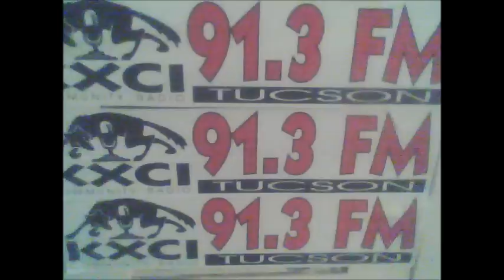RADIO VETERAN: SLICK -INTERVIEW WITH:EL AARON ON: BLAZING AT 3 IN THE AZ. (91.3 FM KXCI) -TUCSON Az.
6-19-12 PHONE INTERVIEW WITH RADIO VETERAN SLICK MOST WILL REMEMBER HIM AS A POWER 1490 JAMS EMPLOYEE.SLICK HAS MAJOR EXPERIENCE IN THE RADIO WORLD.
FOR MORE INTERVIEWS EVERY WEEK CHECK OUT BLAZING AT 3 IN THE AZ. 2 HR HIP HOP RADIO SHOW LIVE LATE MONDAY NIGHTS AT 3 A.M.TO 5 A.M. ON 91.3FM KXCI REAL PEOPLE REAL RADIO ALSO AVAILABLE ON THE NET AT:kxci.org AND ON SMARTPHONES AT:tunein.com